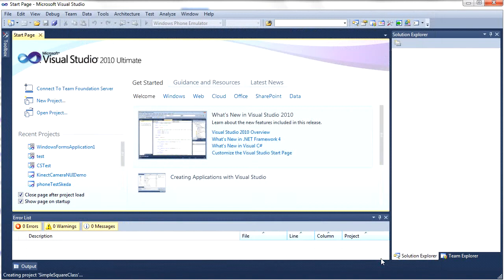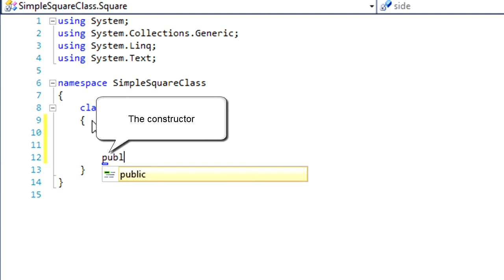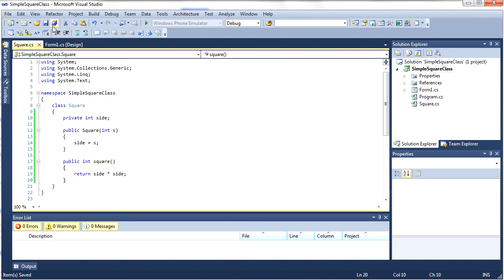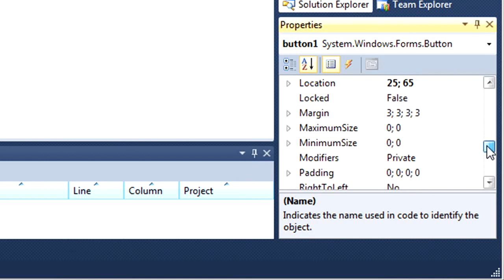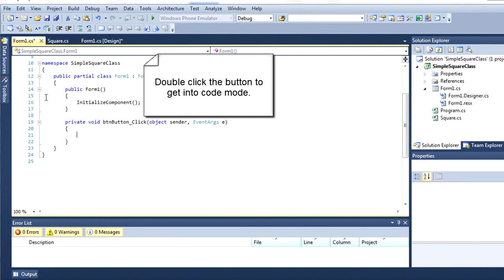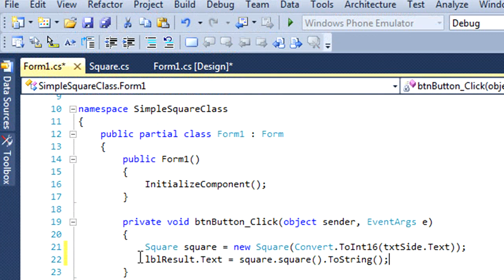A simple square class in C#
This video shows how to create a new C# project and a very simple square class. I also shows how to use the class in a windows form to calculate user given square side.